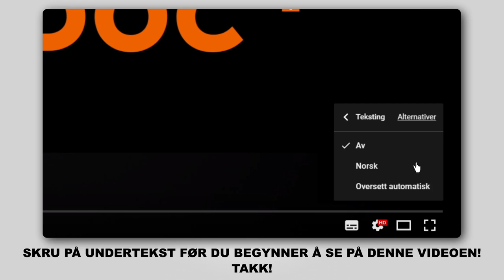Hvordan bytte fremre fjærbein der på MERCEDES-BENZ B200 (W245) [AUTODOC-VIDEOLEKSJONER]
Hvordan bytte fremre fjærbein på MERCEDES-BENZ B200 (W245) 2.0 Hatchback 2005–2011 [AUTODOC-VIDEOLEKSJONER]

Fjærbein for kjøretøyet MERCEDES-BENZ A-Class (W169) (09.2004–06.2012) bør som regel erstattes i én og samme prosedyre. Det er imidlertid noen små forskjeller, på grunn av spesifikke egenskaper ved kjøretøyets design.

🛠️ Verktøyene du trenger for å erstatte fremre fjærbein:
- stålbørste
- WD-40 spray
- bremserens
- kobberpasta
- pipenøkler nr.E12
- pipenøkler nr.21
- pipenøkler nr.22
- hjulpipe №H12
- skrallenøkkel
- momentnøkkel
- svingjern
- brekkjern
- skjermtrekk
- stoppekloss